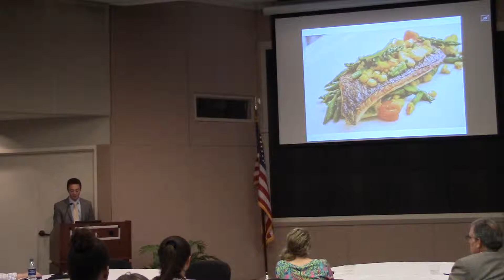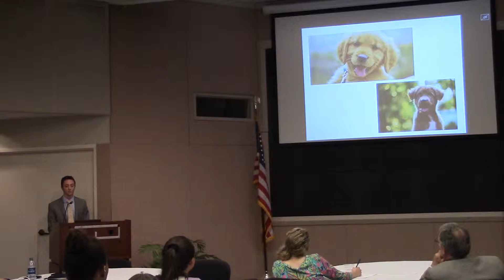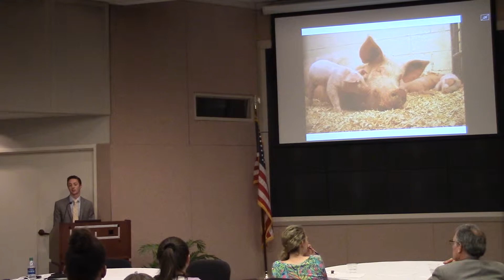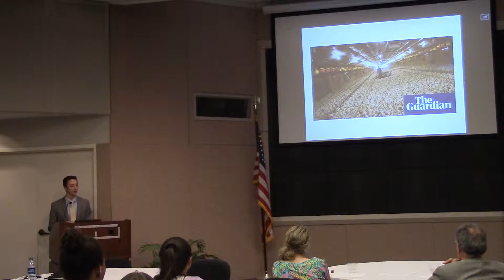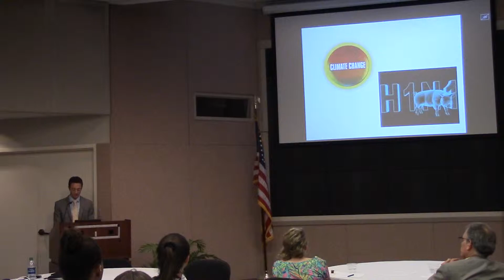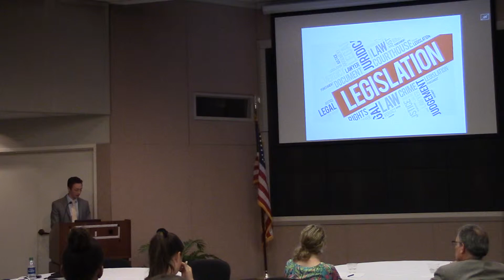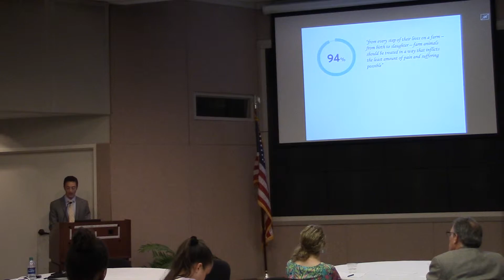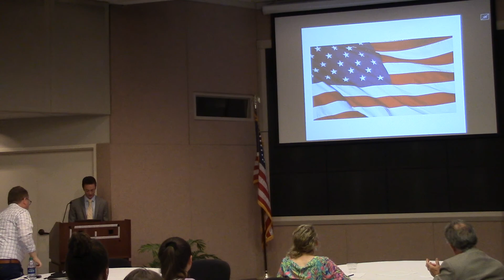Spring 2019 Frank Houston Public Speaking Contest, Speaker 4 (1st Place)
Video from the Spring 2019 Frank K. Houston Public Speaking Contest at Vanderbilt University